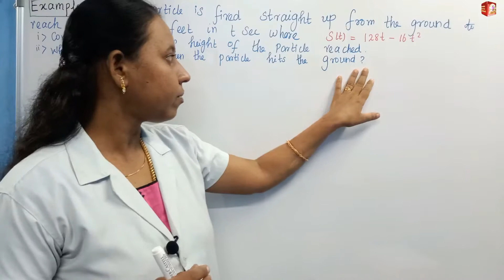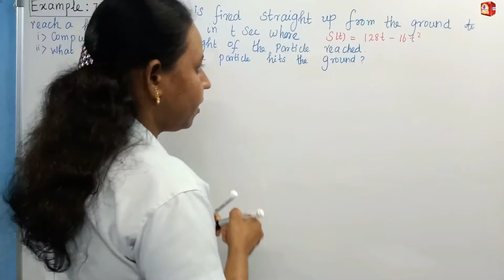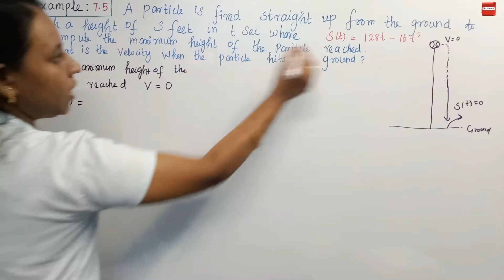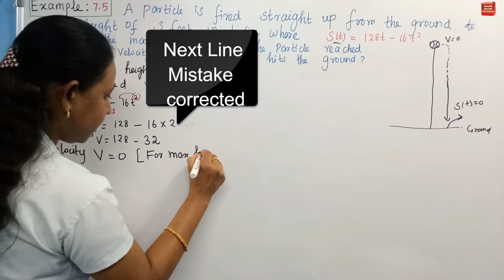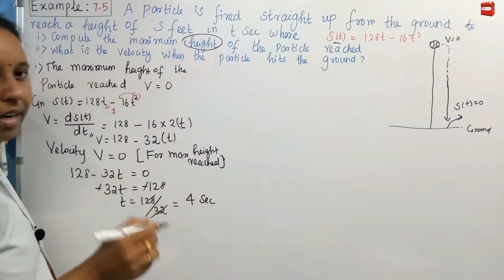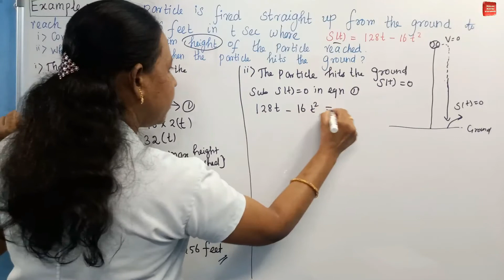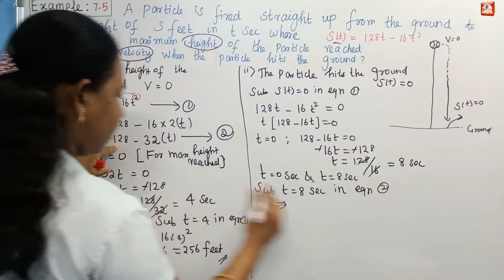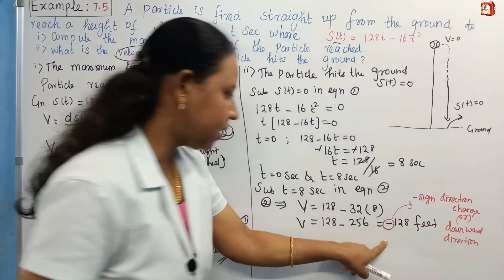TN 12th Maths|Chapter-7|EXAMPLE (எடுத்துக்காட்டு)-7.5|Malar Maths Tutorial.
PLAY LIST:
3. 12th Maths|Chapter-7| FULL EXAMPLE PROBLEMS